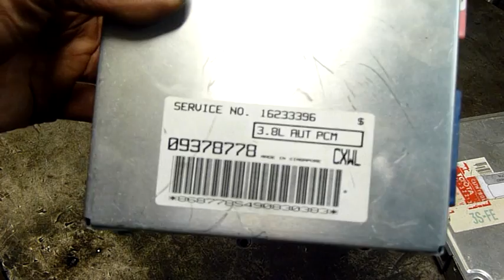Holden VT Commodore PCM Autopsy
A basic look at whats inside a GM Holden VT Commodore/Calais PCM.

Not sure why there is such a difference between the 2, both cars should have been V6 engines , but not sure if one was a manual transmission.